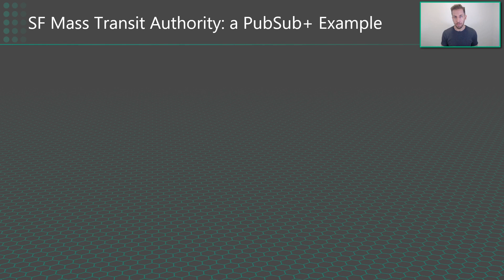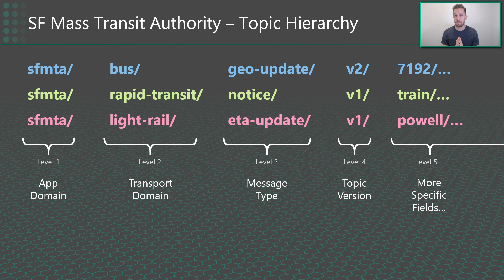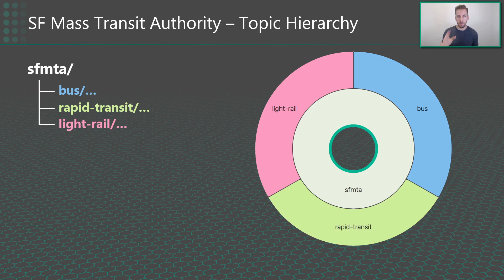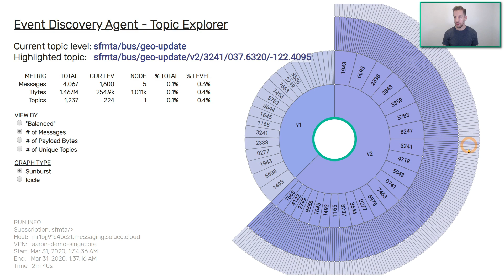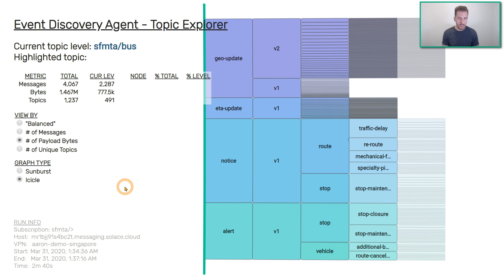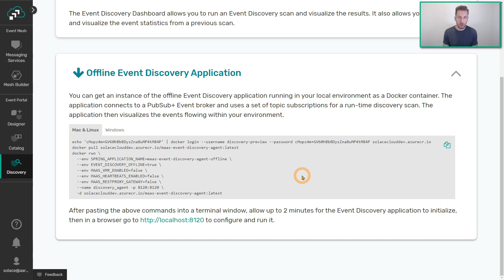Check this PubSub+ Event Portal Discovery Demo!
Watch Aaron demonstrate one of the coolest features of the new PubSub+ Event Portal: the interactive Topic Discovery Explorer!

In this demo, Aaron looks at some simulated event data from a public transport system, visualizing the hierarchical topic space using a sunburst diagram. The diagram is interactive, allowing the user to walk around and drill-down into various parts of the topic hierarchy, as well as redraw the graph showing relative message counts or bandwidth amounts for different parts of the topic hierarchy.

You can explore your topic hierarchy in four different ways using the sunburst diagram:
*  By # of messages received (which are the busy topics)
*  By payload bytes (which messages consume the most bandwidth)
*  By unique topics starting with that prefix
*  With a “balanced” view that gives equal weighting to all segments under the same parent node

To run topic explorer in your own environment, log in to Solace Cloud Console and open PubSub+ Event Portal. From there, click on “Event Discovery” and download the discovery tool as a Docker container to run against your PubSub+ Event Broker.

If you are an existing Solace Cloud user, simply point the online discovery probe at a running Solace Cloud service to be scanned.

The Topic Explorer is now available for free via Solace PubSub+ Event Portal.

For topic hierarchy and topic architecture best practices, read this blog post by Solace's senior product integration architect or the full, detailed document

Aaron really hopes you think it's as cool as he does... because he wrote the whole sunburst topic explorer code himself!